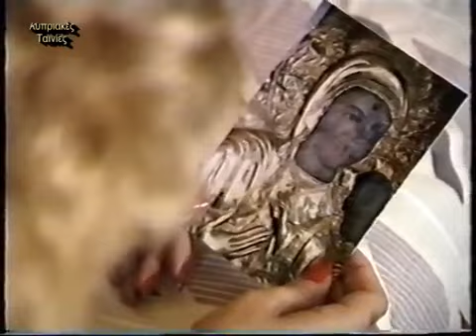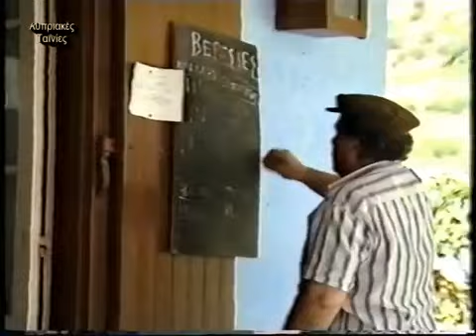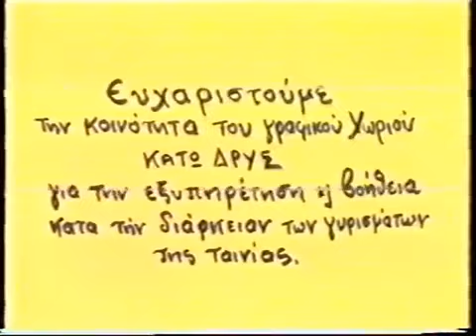Οι άθλοι του Ηρακλή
Βιντεοταινία κυπριακής παραγωγής του 1990 - Κωμωδία